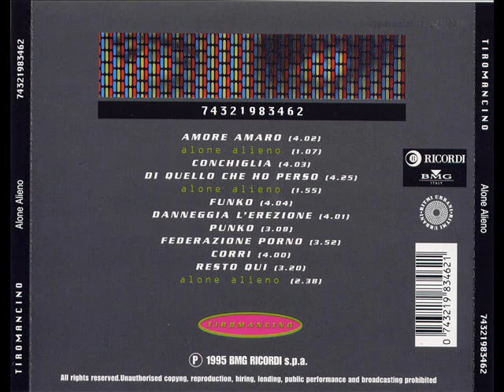Tiromancino - Di quello che ho perso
Album: Alone Alieno (1995) Traccia: 04